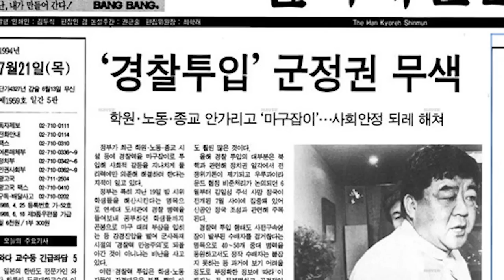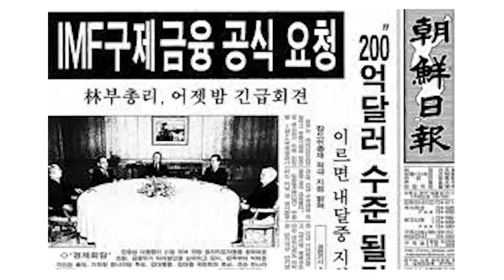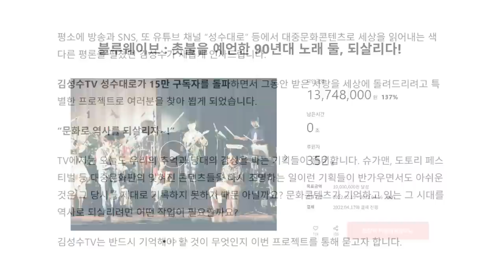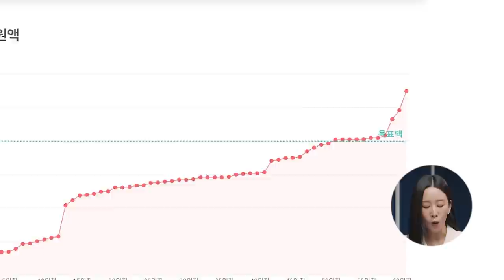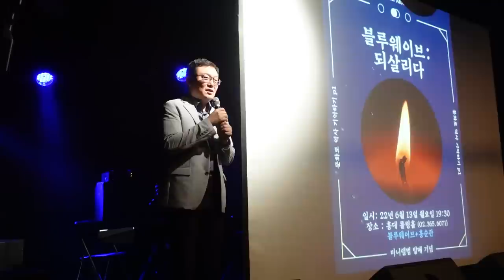블루웨이브 프로젝트 메이킹 필름 | 12월 24일 토요일 정오 최초공개 | 김성수TV 성수대로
지난 1년 블루웨이브 프로젝트가 진행된 내역을 메이킹 필름으로 제작하였던 것을 일반공개하게 되었습니다.